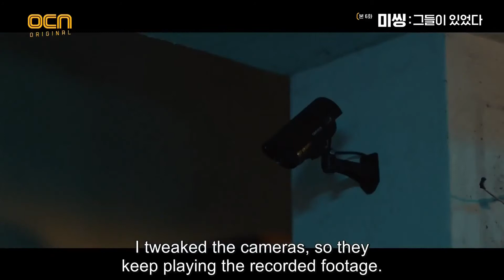(Missing: the other side) Go Soo, Heo Joon Ho and Ahn Sohee cut_episode 6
The 3 Musketeers i.e. Kim Wook, Mr. Jang and Lee Jong Ah (Go Soo, Heo Joon Ho and Ahn Sohee) carry out a mission to buy some time. They sneaked into the enemy's factory to cause some trouble.